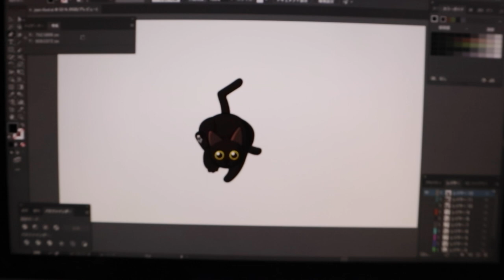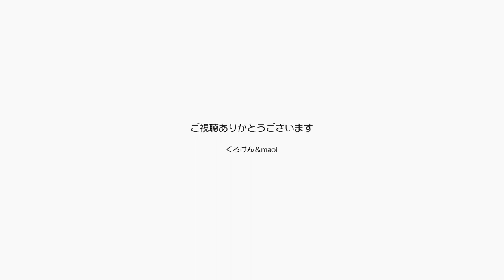ダダダダダっとポンちゃんダッシュを描くのは難しい【Jean & Pont 2942】2022/8/16 保護猫ジャンけんポン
毎日イラストのことだけを考えて、うまく表現できないと悩むのも楽しいものなんです。
ポンチャンの絵を描くのにポンチャンってどんな猫？　と考えて過去から今までのことを思い出してみる。
ああそうだ、突然思い立ってダッシュするのがポンちゃんだ！
今回は難しい正面からのカットに挑戦してみました。
Maoiママ、どうかなぁ？